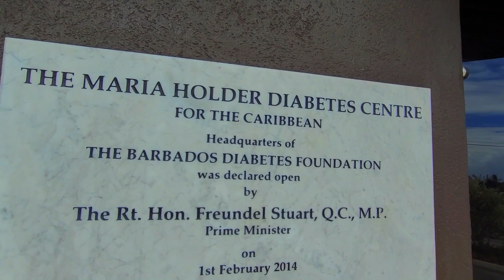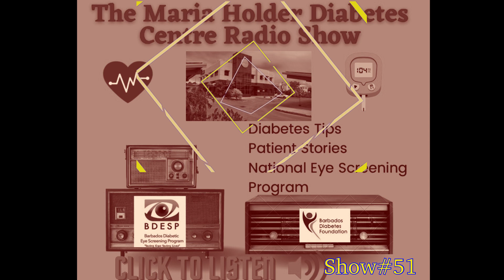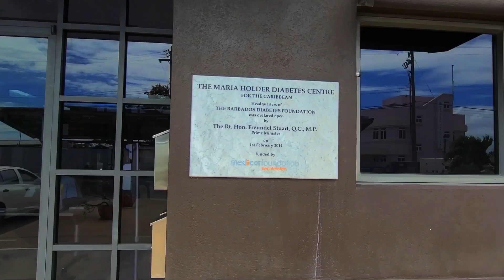Diabetic Foot Focus on the Maria Holder Diabetes Centre show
The Maria Holder Diabetes Centre 15 minute radio show is heard weekly on VOB 92.9 FM. Featuring tips from doctors on how to manage your diabetes, info on the Barbados Diabetic Eye Screening Program & feedback from patients. Click to hear this engaging fast pace show